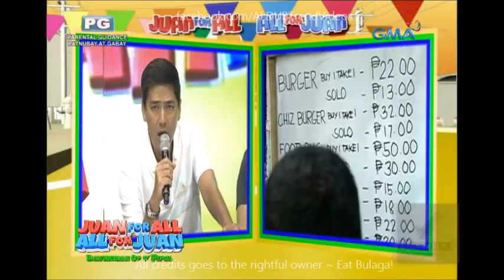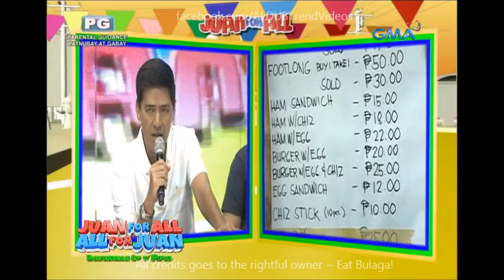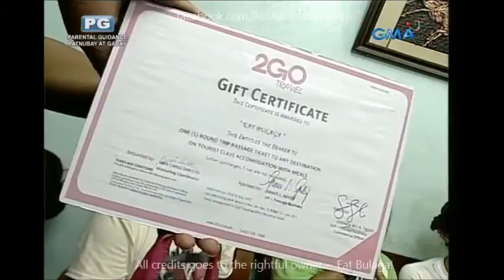Sugod Bahay July 5 2016 Part 2